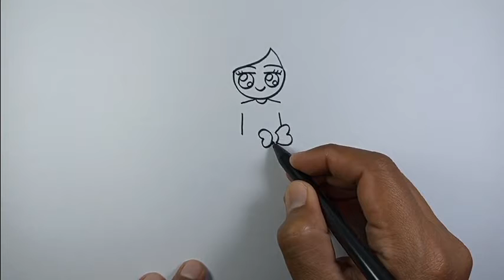How to draw a girl with beautiful dress for beginners simple step | Simple Drawing For Beginners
How to draw a girl with beautiful dress for beginners simple step | Simple Drawing Tutorial For Beginners